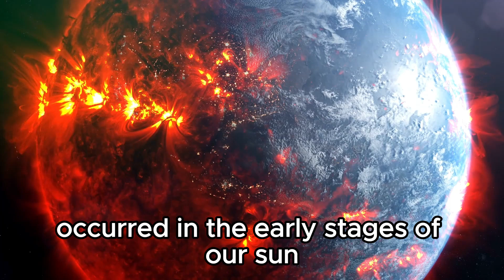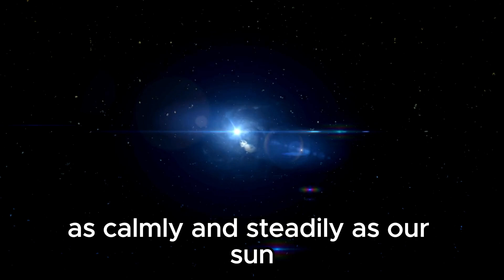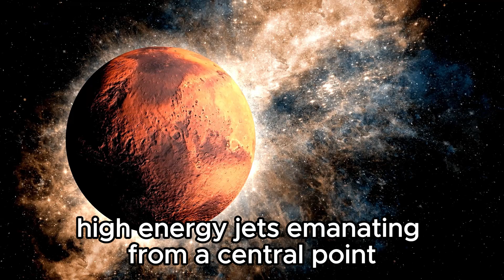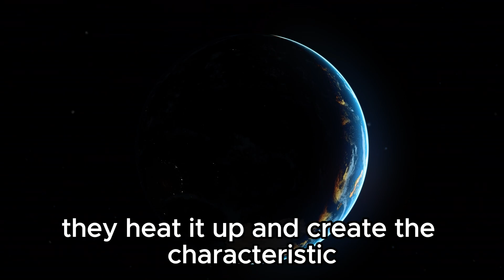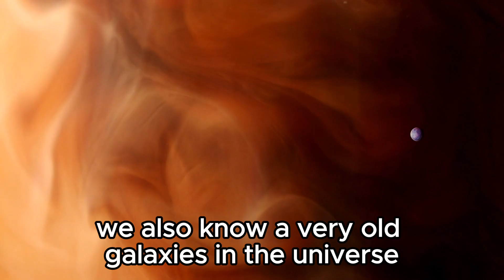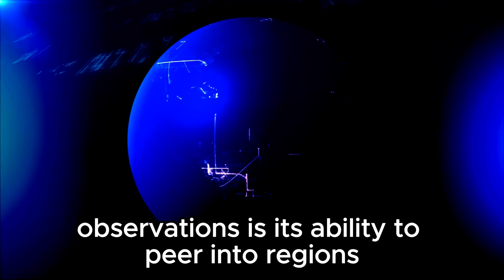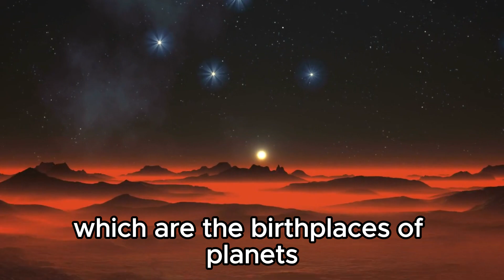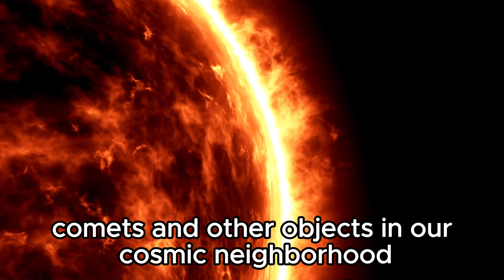"James Webb Space Telescope Uncovers Astonishing Secrets About Our Sun!"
🔭 James Webb Space Telescope Uncovers Astonishing Secrets About Our Sun! Delve into the latest revelations from JWST as it unveils unprecedented details about the star at the center of our solar system. 🌞

Join us as we explore the groundbreaking findings, including new insights into solar activity, magnetic fields, and the sun's impact on our solar system. This video offers a fascinating look at how JWST is reshaping our understanding of our nearest star!